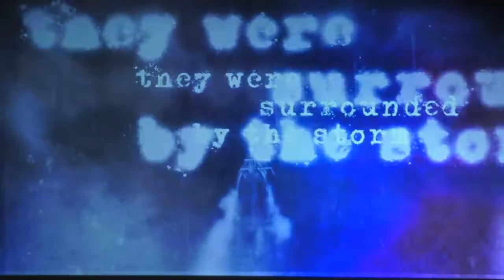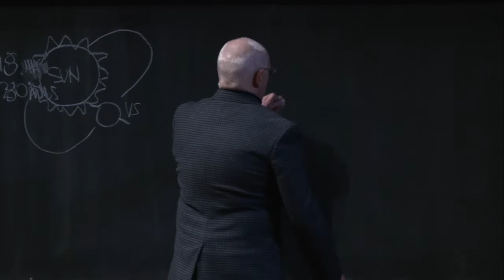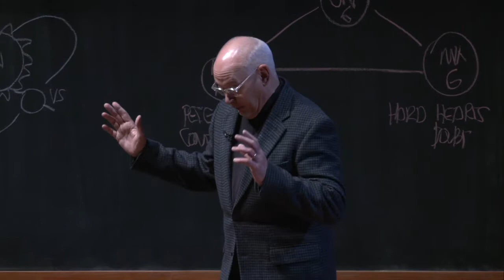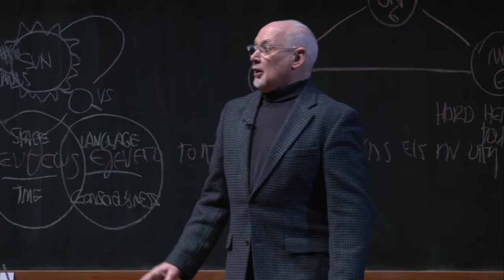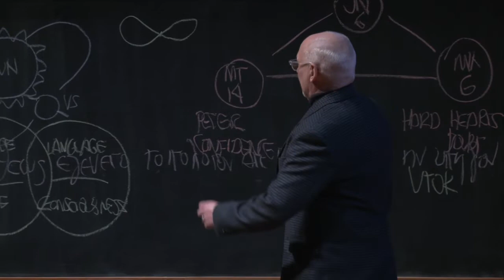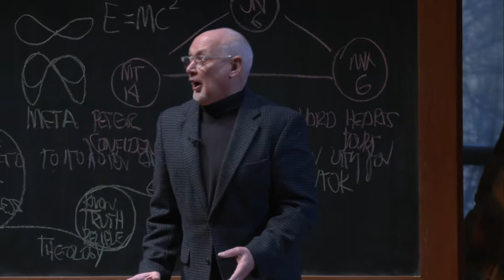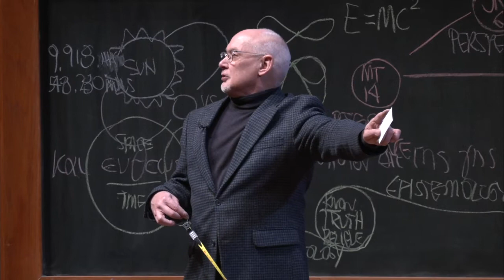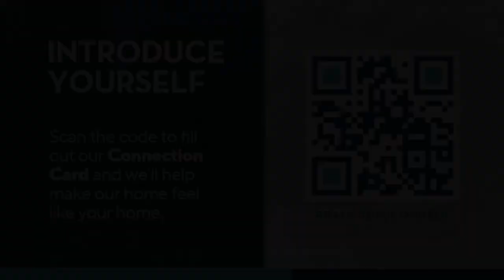January 30, 2022 - Riverbend Church Resonate Livestream Service RM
Series: SOS: How Do We Survive Our Distress - What Kind of Perspective Is This?